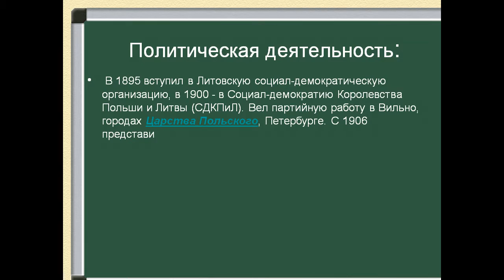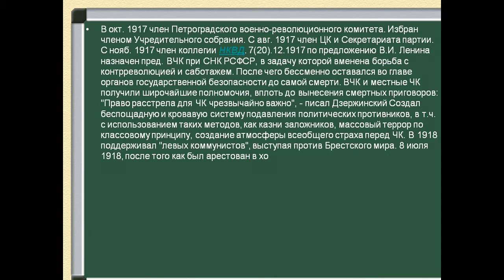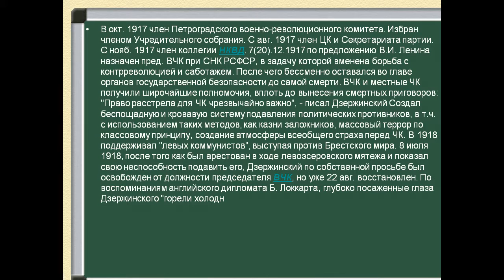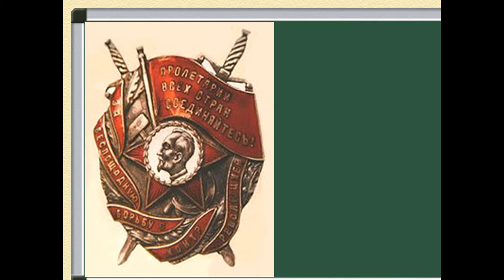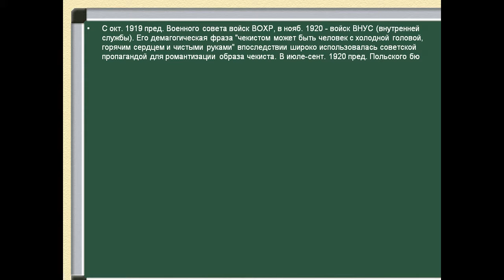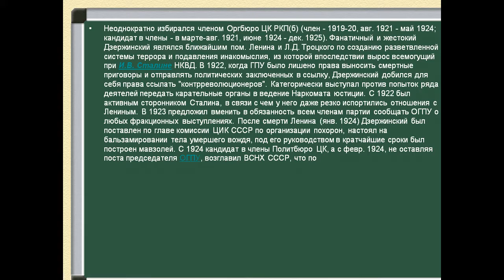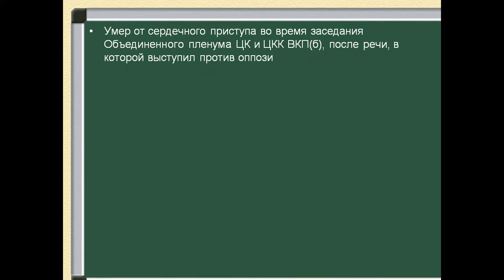Дзержинский Феликс Эдмундович